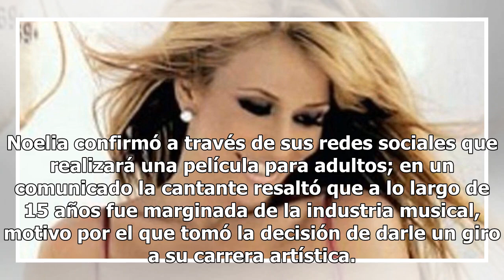Noelia confirma que realizará película para adultos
Noelia confirmó a través de sus redes sociales que realizará una película para adultos; en un comunicado la cantante resaltó que a lo largo de 15 años fue marginada de la industria musical, motivo por el que tomó la decisión de darle un giro a su carrera artística. La noticia de la incursión de Noel...